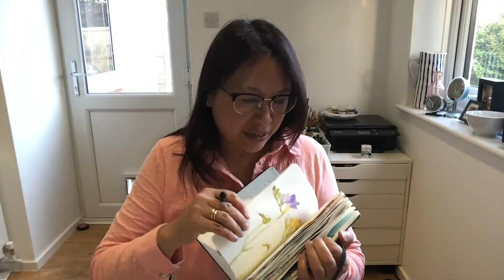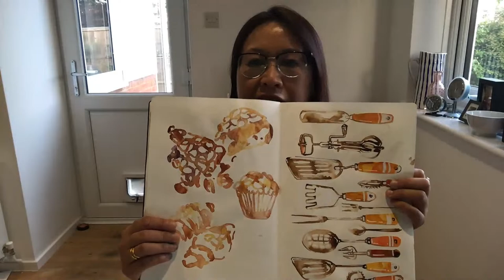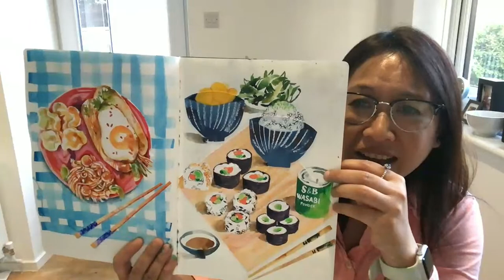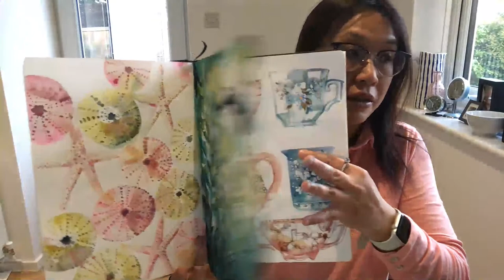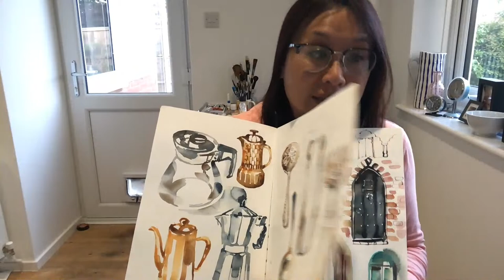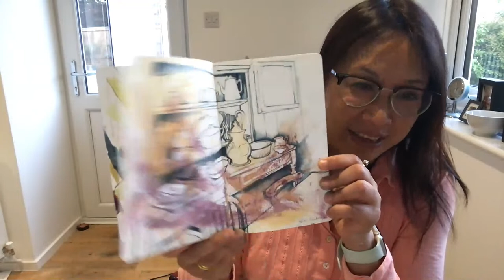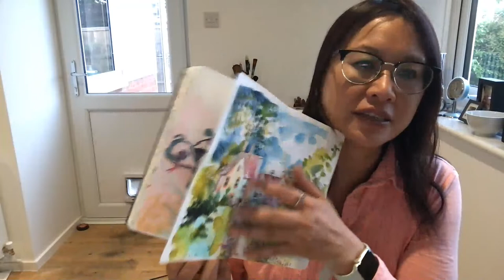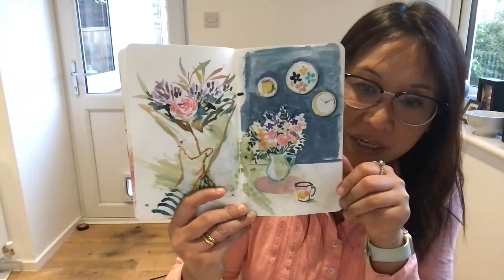Sketchbook Tour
Look at My Latest Mixed Media Sketchbooks